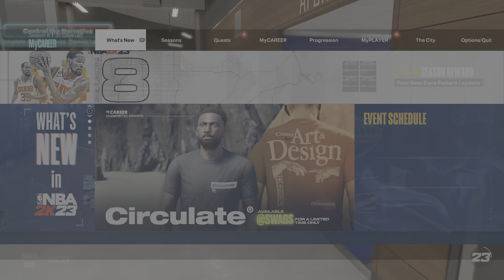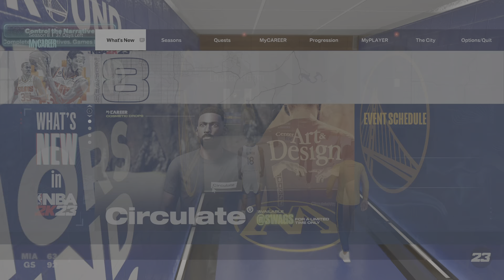2K23 (GS) My Player #5